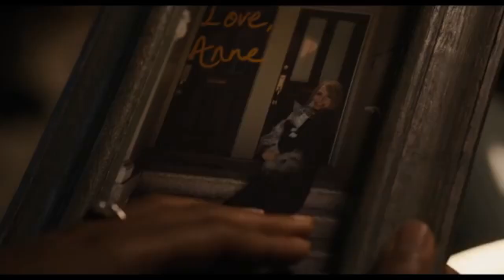Venom Let There Be Carnage Movie Review- SPOILERS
Eddie Brock is still struggling to coexist with the shape-shifting extraterrestrial Venom. When deranged serial killer Cletus Kasady also becomes host to an alien symbiote, Brock and Venom must put aside their differences to stop his reign of terror.
The film is directed by Andy Serkis from a screenplay by Kelly Marcel, based on a story she wrote with Tom Hardy who stars as Eddie Brock / Venom alongside Michelle Williams, Naomie Harris, Reid Scott, Stephen Graham, and Woody Harrelson. In the film, Brock struggles to adjust to life as the host of the alien symbiote Venom, while serial killer Cletus Kasady (Harrelson) escapes from prison after becoming the host of Carnage, a chaotic spawn of Venom.

Venom was intended to be the start of a new shared universe, and plans for a sequel began during production on the first film. Harrelson was cast to make a brief appearance as Kasady at the end of Venom with the intention of him becoming the villain Carnage in the sequel. Official work on the sequel began in January 2019, with Hardy and Harrelson confirmed to return along with Marcel as writer. Serkis was hired as director that August, partly due to his experience working with CGI and motion-capture technology which was an important part of portraying Venom and Carnage in the film. Filming took place at Leavesden Studios in England from November 2019 to February 2020, with additional filming in San Francisco in February. The title was announced in April 2020. The film was primarily inspired by the comic book story arc "Maximum Carnage" (1993) and the 1994 Spider-Man animated series story arc The Venom Saga (1996).